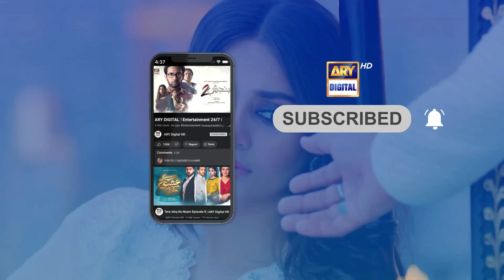Sawalon Ka Sahi Jawab Dena Hai | Interesting activity | Ehsaan Faramosh